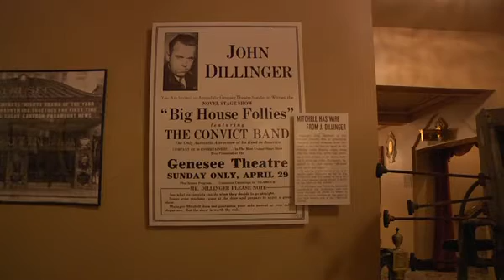Genesee Theatre: Then and Now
Special thank you to Marcia Sagendorf, Patch.com & Media House LLC

Venture out to the Genesee Theatre:

Broadway musicals, comedians, corporate events and weddings all are held in the historic Genesee Theatre in Waukegan. The $23 million renovation to the classic building restored the facility to its former glory.